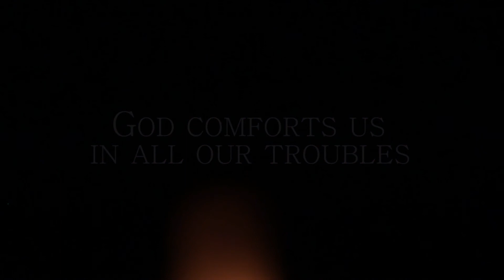A Light of Hope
Lifeline Chaplaincy - There when you can't be.